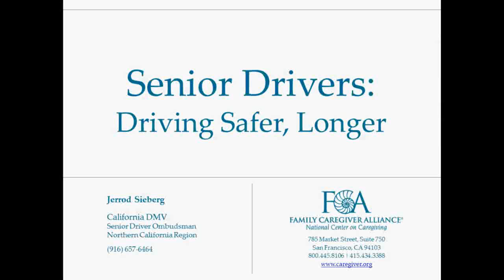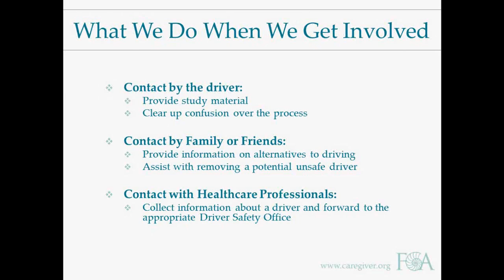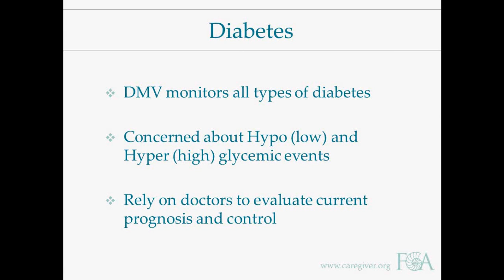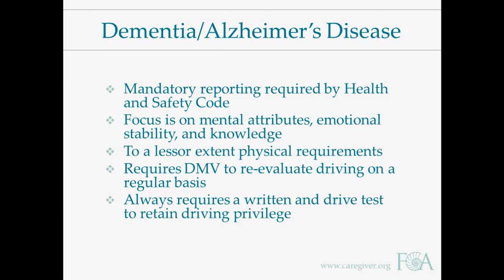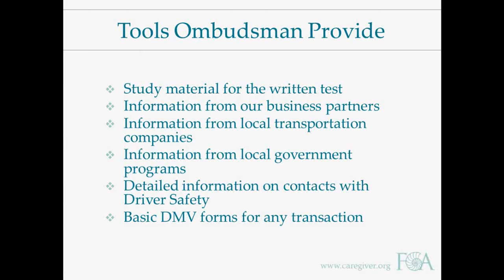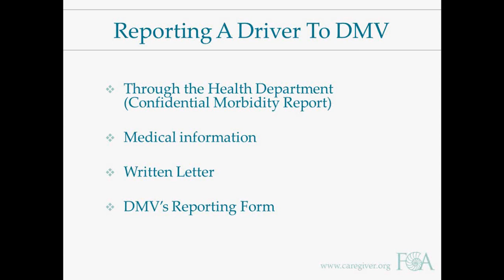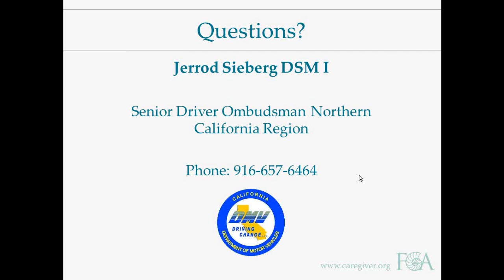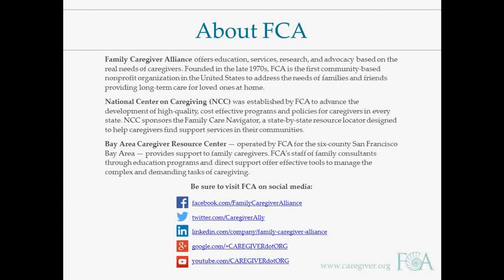Senior Drivers: Driving Safer, Longer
This webinar will introduce caregivers and professionals to the California DMV Senior Driver Ombudsman program. Listeners will learn how this program addresses the unique concerns of senior drivers, keeping them on the road for as long as possible, while maintaining safety as the top priority.

Objectives:
► Introduce attendees to the Senior Driver Ombudsman program
► Familiarize attendees with the regulations in the California Vehicle Code relating to driving and senior drivers
► Provide information and access to the tools available to assist seniors driving safely for as long as possible
►Provide information on how to report a potentially unsafe driver, and the steps taken by the California DMV to determine the ability of that driver